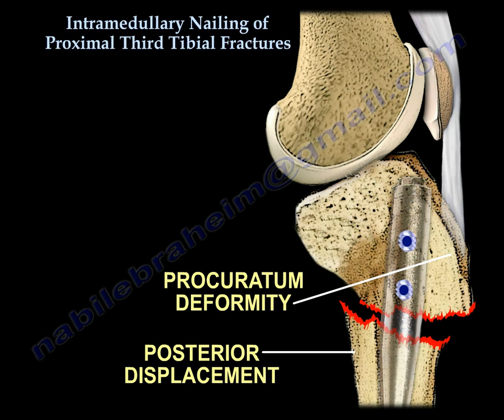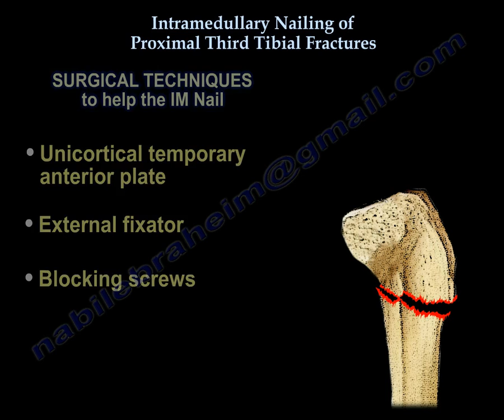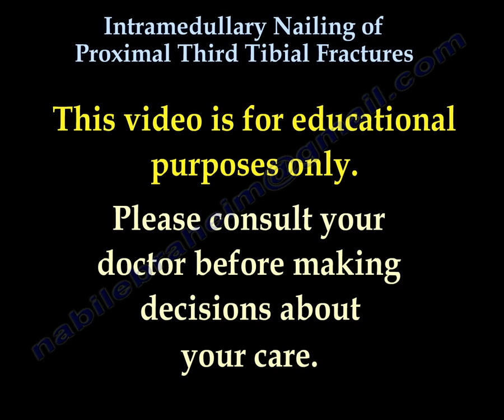Intramedullary Nailing Proximal Tibial Fractures - Everything You Need To Know - Dr. Nabil Ebraheim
Dr. Ebraheim’s educational animated video describes intramedullary nailing of proximal tibial fractures.
Tibial shaft fractures are common. IM nailing is the procedure of choice for fractures of the tibial shaft. Proximal tibial fractures are noted to produce deformities when an IM nail is used. There are deformin forces in the proximal tibia (patellar tendon), also the wide intrameduallary canal of the proximal tibia contributes to the deformity. Proximal tibial fractures are noted to produce deformities when an IM nail is used.
What are the types of deformities that may occur with IM nailing? Valgus and procurvatum.
Surgical approaches:
1-lateral parapatellar
2-semiextended knee position: incision may be used with knee in about 15 degrees of flexion (some surgeons use it).
3-Retrosuprapatellar (transquadriceps approach): avoid trochlear injury.
Enhance for the IM nail should be in line with the medial border of the lateral tibial eminence.
•Surgical techniques to help the IM nail:
•Unicortical temporary anterior plate
•External fixator
•Blocking screws.: blocking screws are very helpful for reduction of the fracture during nail insertion. The blocking screw is posterior to the proposed nail site from medial to lateral in order to prevent procurvatum. Another blocking screw is inserted lateral to the central axis of the tibia (to prevent valgus deformity). The point of entry is usually lateral. Using blocking screws will prevent valgus and procurvatum deformity of the proximal tibia. Another set of locking screws are used through the rod proximally and distally.